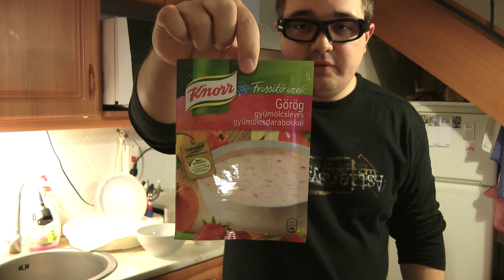Oszkár legénykonyhája ► Görög gyümölcsleves (+málna)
Ebben a sorozatomban könnyen elkészíthető, finom ételeket mutatok be. Tehát nem mesterszakácsoknak szánom ezeket a videókat. :)